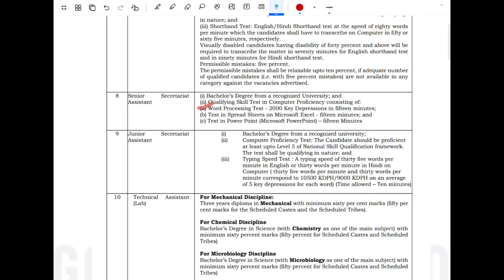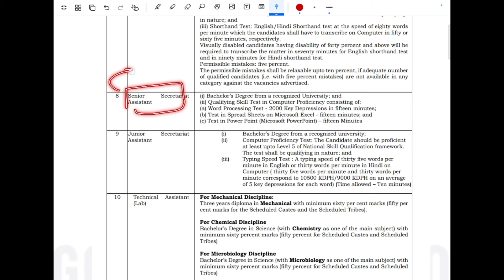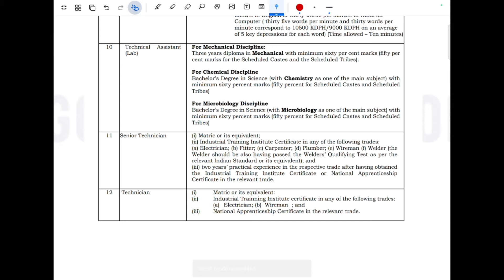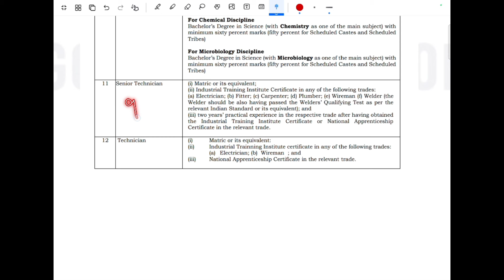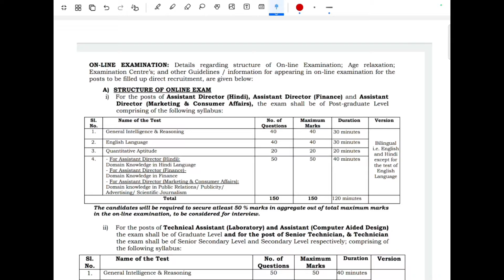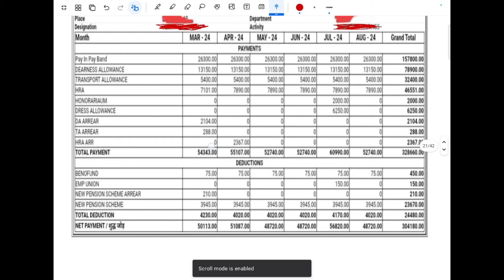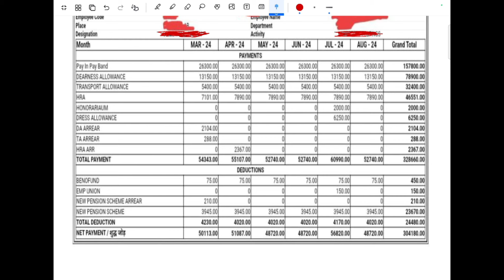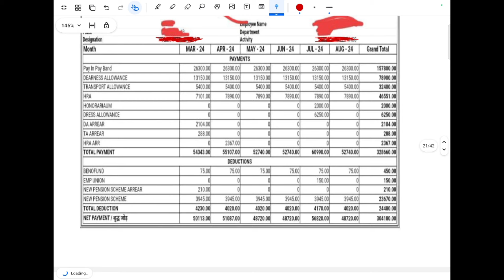BIS SSA (senior secretariat assistant) salary slip,perks , allowances in BIS ,job profile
bis recruitment
bureau of indian standards job profile and salary
bis vacancy
Bis ssa job profile
bureau of indian standard exam date
bureau of indian standard transfer
Bis ssa salary slip
bis exam pattern
bis exam date
bis graduates post
Bis senior secretariat assistant job profile
bis syllabus
bureau of indian standards recruitment
Bis ssa posting details
Bis ssa salary , allowances
Bis transfer policy
Bis ssa pyq
Bis ssa cut off
allowances Bis transfer policy Bis ssa pyq Bis ssa cut off
bis senior secretariat assistant
bis ssa exam analysis
bureau of indian standard exam pattern
bis previous year question paper
bis static gk
bis age limit
aso in css
Bis allowances, salary slip,perks
Bis skill test
Bis ssa work profile